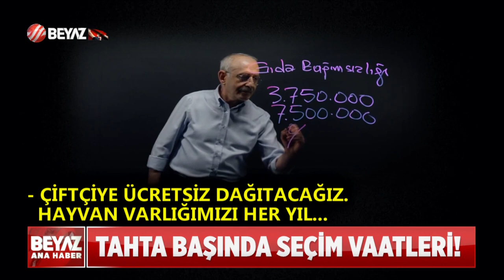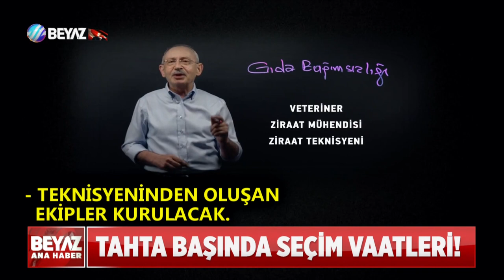BEYAZ HABER 23 NİSAN 2023